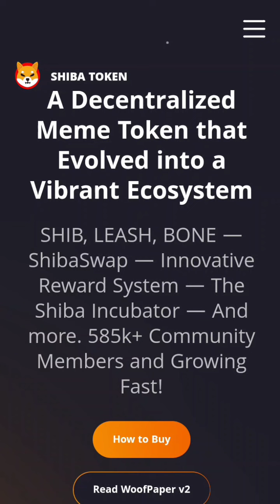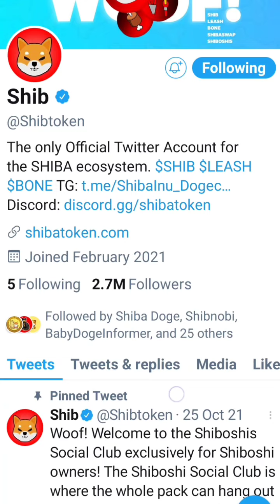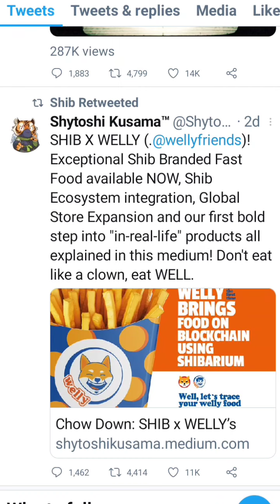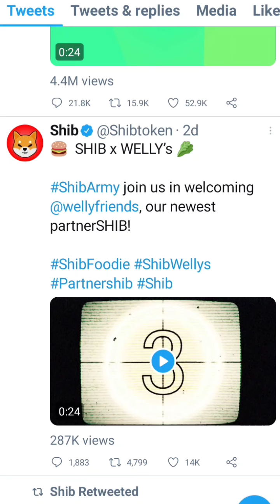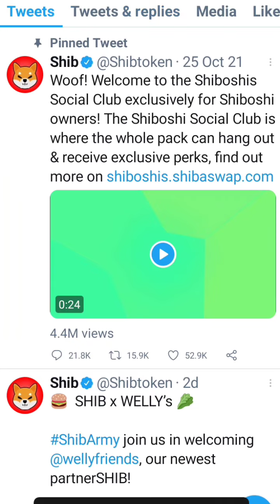URGENT Shiba Inu Big News | Shiba Coin Price Prediction | Shiba Token Price Pre| ALL ETHICAL GYAN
All About This Video:- shiba inu good news shiba inu coin price prediction shiba inu price prediction shiba inu sell or hold shiba token down reason shiba coin sell or buy shiba coin future price best crypto currency to buy shiba news today shiba token price prediction shiba coin latest news today shib coin price prediction shiba inu coin full details
Shiba Inu coin be worth? Why did Shiba Inu coin go up? What is shiba inu? shiba coin price inr where to buy shiba coin shiba coin price prediction how to buy shiba coin on coinbase shiba coin binance shiba coin reddit How much is a crypto coin worth? dogecoin price prediction is doge coin a

Shiba inu coin | SHIBA INU COIN PRICE PREDICTION | shiba inu coin latest news | shiba inu updates